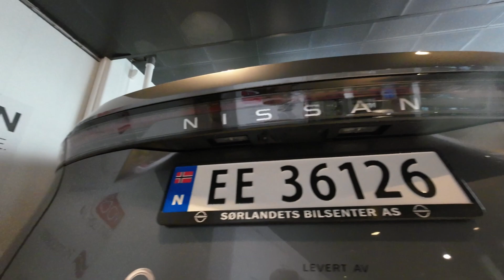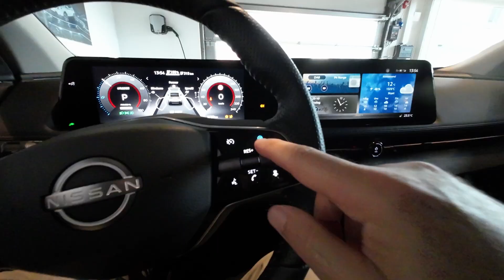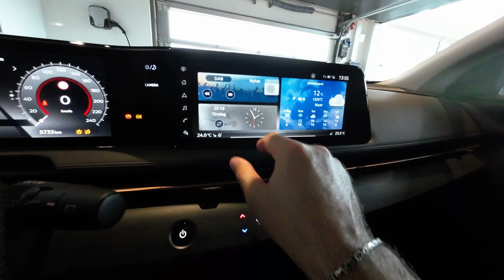Nissan Ariya | First Full Electric Nissan SUV | Visual Reviews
Nissan is one of the first companies in the world to produce electric cars with the Leaf, and now it hits the road with the SUV model. I visually inspected it in detail. Enjoy watching.
          Technical information
Models  : 2wd - AWD/ e-4orce - (performance)
Price (Start)  : 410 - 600 Nok.
WLTP Range  : 360 -500 / 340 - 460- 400
Battery KW/S  : 63/65 -87/90
Engine KW - HP- NM  : 160/178 (300)- /225/290/600
Consumption 100 Km. It changes from 218 to 395 hp.
DC Fast Charge Cap. :  130
Ac Charge :  7.4 - 22 kW
Driveline  : 2wd / 4wd
Acceleration 0-100  : 7.5 / 5.7 / 5.1 sec performance
Max. Speed KM/H : 160 -200
Luggage Volume (Liters)  : 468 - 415
Weight  : 1800 kg.
Long.-Gen.-Load. (cm.)  : 459/185/166
Drawbar and Cap.  : 1500